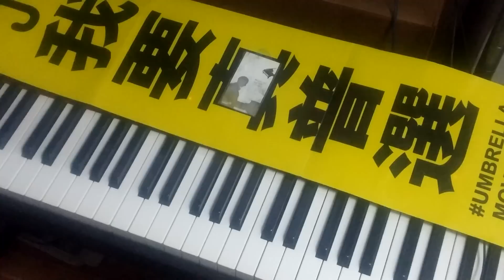周杰倫 Jay Chou - 晴天 Qing Tien [鋼琴 Piano - Klafmann]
周杰倫鋼琴錄音 Recording of Jay's Piano music

作詞：周杰倫
作曲：周杰倫
編曲：周杰倫

故事的小黃花　從出生那年就飄著
童年的盪鞦韆　隨記憶一直晃到現在

RE　SO　SO　SI　DO　SI　LA　SO
LA　SI　SI　SI　SI　LA　SI　LA　SO

吹著前奏望著天空　我想起花瓣試著掉落

＊為妳翹課的那一天　花落的那一天　教室的那一間　我怎麼看不見
　消失的下雨天　我好想再淋一遍　沒想到失去的勇氣我還留著
　好想再問一遍　妳會等待還是離開

颳風這天　我試過握著妳手　但偏偏　雨漸漸　大到我看妳不見
　還要多久　我才能在妳身邊　等到放晴的那天　也許我會比較好一點

△從前從前　有個人愛妳很久　但偏偏　風漸漸　把距離吹得好遠
　好不容易　又能再多愛一天　但故事的最後妳好像還是說了拜拜